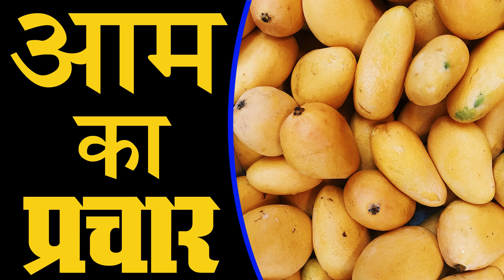[ हिंदी ] आम बेचने की रिकॉर्डिंग I Aam Bechne Ki Recording I आम का प्रचार I ऑडियो प्रचार अनाउंसमेंट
𝐅𝐫𝐞𝐞 𝐀𝐮𝐝𝐢𝐨 𝐏𝐫𝐚𝐜𝐡𝐚𝐫 (𝐀𝐧𝐧𝐨𝐮𝐧𝐜𝐞𝐦𝐞𝐧𝐭)

AudioPrachar(Announcement)
आम बेचने की रिकॉर्डिंग
Aam Bechne Ki Recording
आम ही आम
आम का प्रचार

अगर आप किसी भी प्रकार का ऑडियो प्रचार बनवाना चाहते है